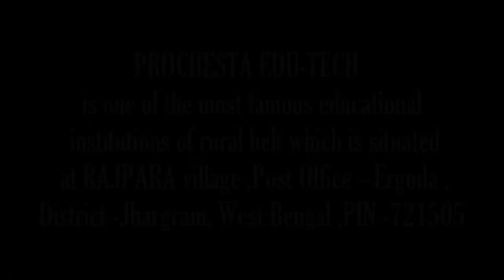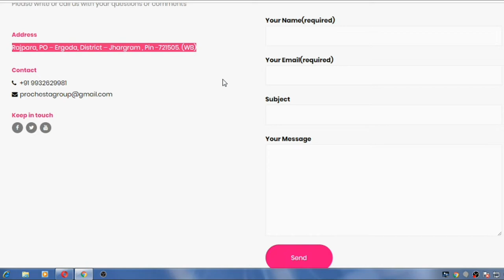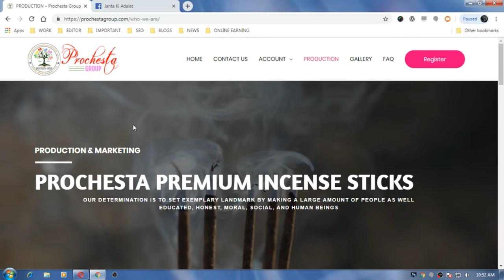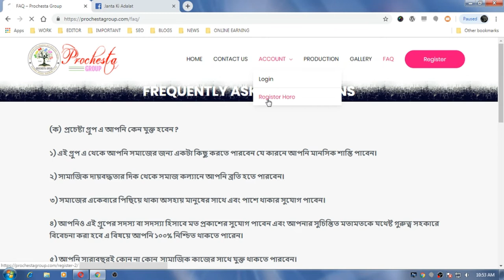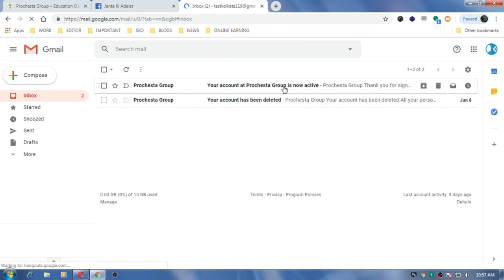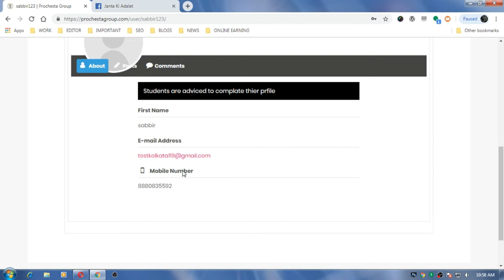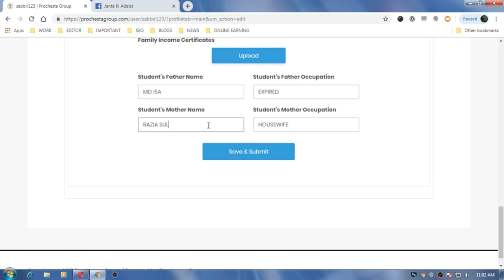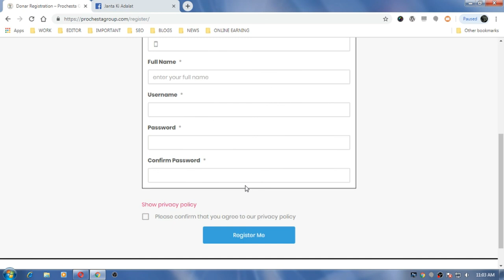HOW TO CONNECT WITH PROCHESTA GROUP ? Educatation our Mission, Success our Vision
HOW TO CONNECT WITH PROCHESTA GROUP ?
We are happy to pass this information before you that we are trying our hard to extend our hand towords our society and always looking forword for the same through out the life.And also expecting from your side to do the same to your society.
What we are going to Do ?
1. we are tryig to distribute some books to the students who are financially poor for the year.
2.We are collecting amout for the same purpose those who has registered as a Donor in our Website.
4.Hoping the same work from your side too.
“EDUCATION OUR MISSION, SUCCESS OUR VISION “
We the unemployed group of youth are trying to develop the illiterate, poverty-stricken, backward mass of Jangalmahal mainly of Jhargram District making them aware in the fields of education, Health and environment .we all belongs to the age group between 20 and 40 .Our main motive is to make ourselves self employed first and then make others self dependent through proper education thereby merging them in our group. We want to show them the right track .that is why we have divided our group into two parts:-
1) Academic
2) Production and Marketing
To bring all around development of the young kids like psychological, physical and cognitive development) we have started nursery schooling. We desperately want sympathy, tolerance and human value among the young buds to make the area developed. We want the students to bloom by their creativity so that they may be developed into hard working and obviously honest. More over PROCHESTA EDU-TECH has been serving for years at rapid speed to make the education of the local students smooth and uninterrupted.